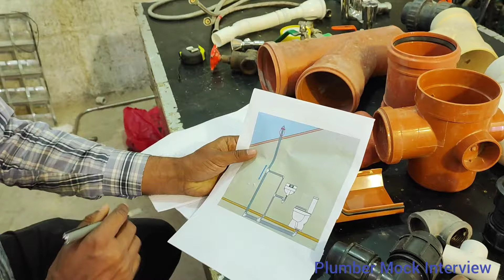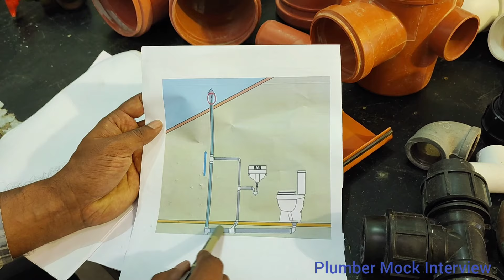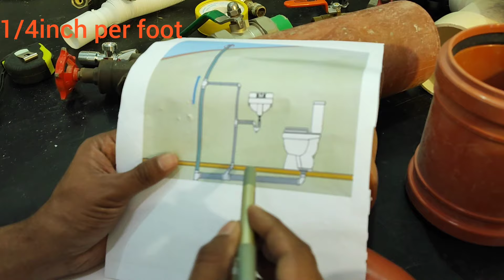Plumber interview, Asst. Plumber Trade Job interview question and answer, Gulf countries Plumber Job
In this video is Mock Interview of plumber trade, video is extremly helpful to appear and pass interview of plumber for any job specially plumbing job in gulf coutries like saudi arabia, dubai, qatar, behrain and kuwait.
plumber interview,plumbing interview question answer,plumbing technician training,plumber job part-1
Plumber interview,Plumber Asst. Plumber Trade Job interview questions and answer, Gulf countries Job
Plumber Interview Asst.Plumber Plumber Leadman Plumber Foreman
plumbing course prices
city and guilds plumbing courses
skill test of plumber
plumber work
plumber work training
plumber interview
plumber test
plumber test questions
plumber job interview
plumber job interview questions
plumber questions and answers
plumber questions for an interview
junior instructor plumber question
gulf life with asad
plumber interview for saudi arabia
plumber
plumber exam in saudi arabia
plumber interview hindi